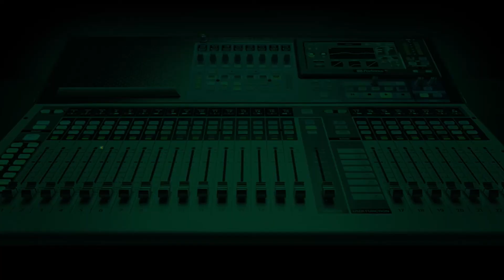Solutions to Nigeria’s Health Challenges - Expert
Medical expert, Dr Tuyi Mebawondu higlights possible solutions to Nigeria’s ailing health sector.

MorningCrossfire with Sheriff Quadry